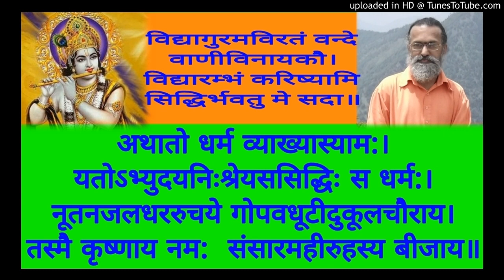Nyaya Siddhanta Muktavali 015 Swami Shantidharmananda Saraswati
NSM 015  Evamapi